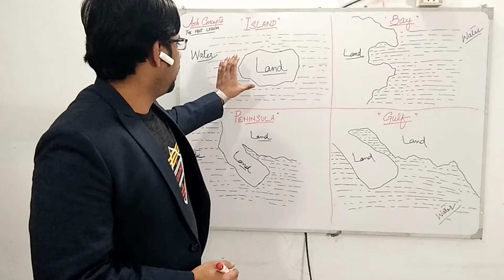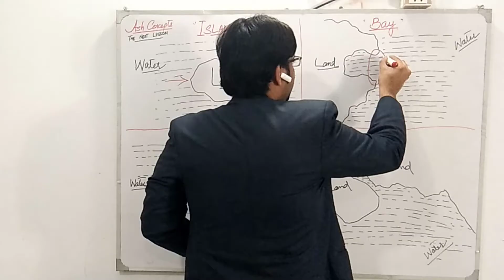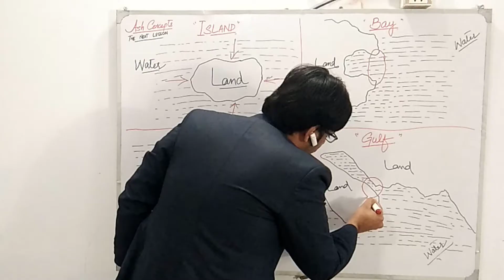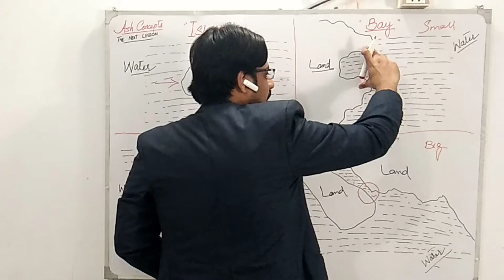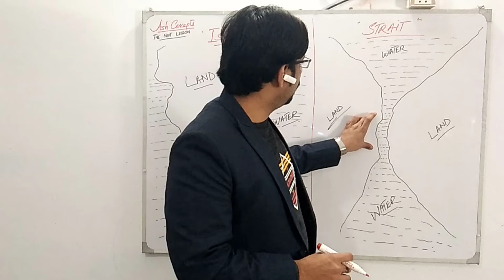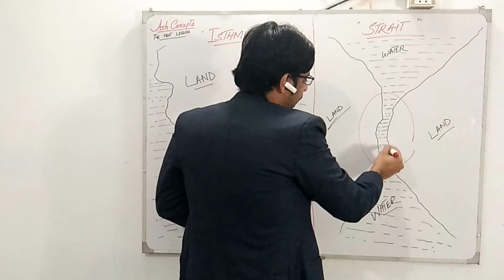what is peninsula, bay, island, isthmus, gulf and strait | ash concepts with Asad Saeed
what is peninsula?
what is bay?
What is gulf?
What is isthmus?
What is island?
What is strait?
what is difference between bay and gulf?